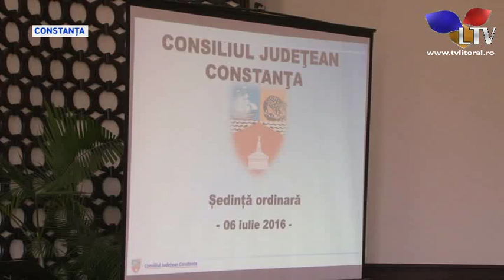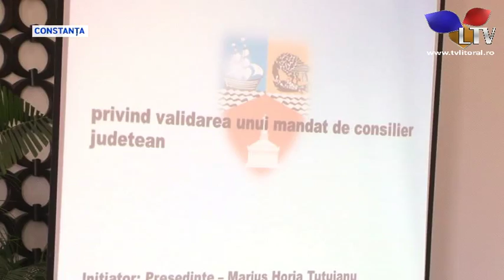Încep 4 ani de scandaluri la CJC ? - Litoral TV